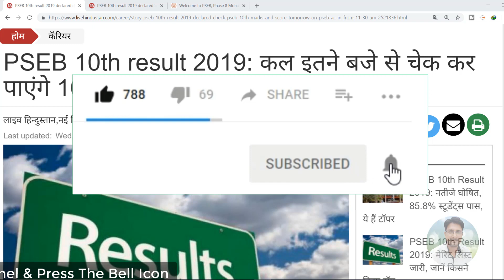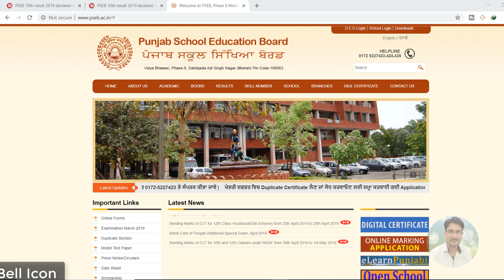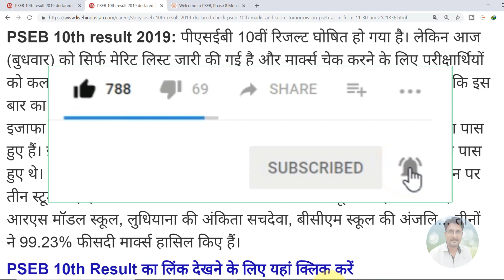PSEB Board 10th Class Exam Result 2019 Released | Punjab School Education Board | How To Check Marks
PSEB Board 10th Class Exam Result 2019 Released | Punjab School Education Board Result How To Check Marks
My New Youtube Channel(Please Visit)

*My Laptop*

*My Smartphone*

*My Tripod*

*Queries solved*
1) pseb board result 2019 10th class
2) pseb result 2019 10th class
3) 10th pseb board exam 2019 result
4) pseb 10th class result 2019
5) punjab school education board 10th class result 2019
6) 10th class result 2019 pseb punjab
7) pseb 10th class 2019
8) pseb 10th class result date
9) LATEST NEWS TODAY